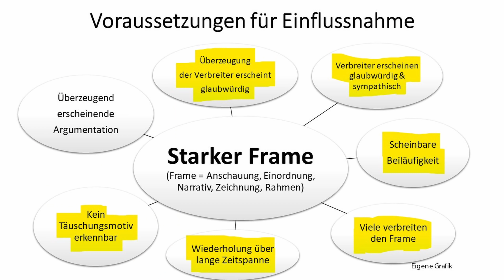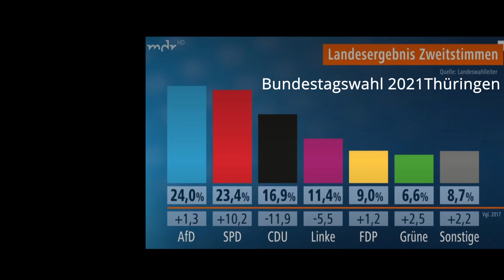Wie Alice Weidel (AfD) bei RTL durchgängig mit verzerrenden Fragen konfrontiert wird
Auf welche Weise Alice Weidel (AfD) bei einem Interview bei RTL mit Moderator Peter Kloeppel am 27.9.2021 am Tag nach der Bundestagswahl mit manipulativen Fragen umgehen muss, die ausschließlich dem Zweck dienen sollen, die AfD verächtlich zu machen und zu vernichten und wie RTL damit aber wahrscheinlich eher schlecht durchkommen ist, darum und anderes geht es in diesem Video.

Ansonsten vor dem Schauen des Videos bitte dieses Video (O-Ton) gucken

Ich habe ein Videozitatrecht, aber Youtube hat mein Video automatisiert offline genommen, weil RTL anscheinend im Laufe des Tages Content-ID auf das Interview gelegt hat. Um das Video kurzfristig wieder online zu bekommen, habe ich den O-Ton rausgeschnitten, ansonsten würde es wahrscheinlich mehrere Tage oder länger dauern, das Video wieder sichtbar zu bekommen.
Ich hoffe, das Video ist auch so noch genießbar.

Ursprüngliche Gliederung:
0 00 Einleitung
0:21 O-Ton Interview
5:15 Kommentar mit Ausschnitten
14:58 Mögliche Zeitenwende

Bankverbindung
Politik, Psychologie & anderes
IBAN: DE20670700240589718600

Wichtige Informationen:
Metastudie von John Ioannidis zur Feststellung der Mortalität von Covid-19:

Nachrichten:
Lion Media

Virale Videos:
Ritter der Meinungsfreiheit, Die Wahrheit des Admirals
Für Gerechtigkeit
CLIPS Returns
_horizont_
Toni Bartl
Andreas Patzwahl

Rin99er - Kommentierung

Gleichberechtigt – Wahlkampfstrategie

MMnewsTV – Kommentierung

Honigwabe - Streams